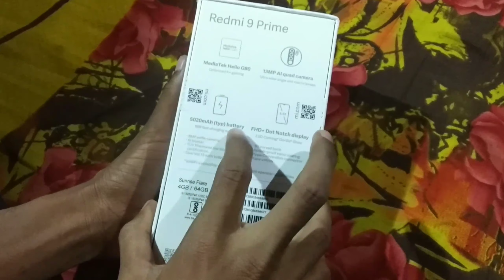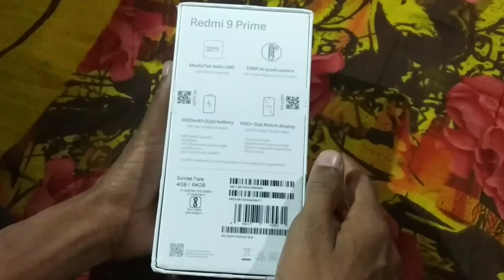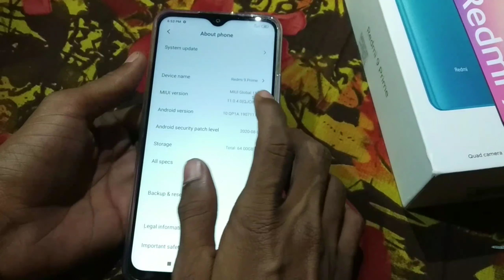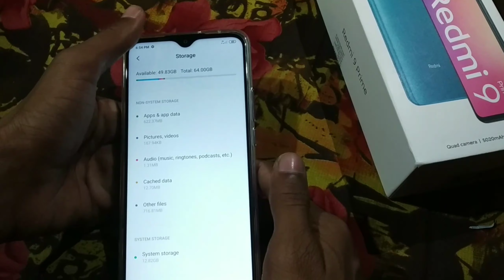Unboxing redmi 9 prime//unboxing and giveaway redmi 9 prime//unboxing and review redmi 9 prime🔥🔥🔥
Ya channel nahi family ha aur app iske member ha

Is video me redmi 9 prime ke unboxing ke gaye ha aur review bhi diya gaya ha